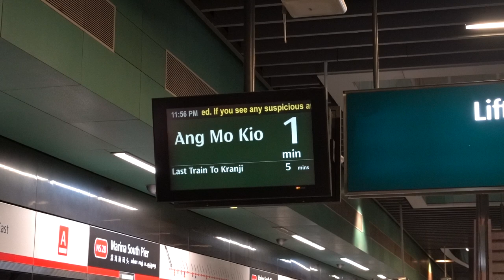C751B 329/330 Arriving Marina South Pier (Ang Mo Kio-bound)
C751B 329/330 arriving Marina South Pier. Train terminates at Marina South Pier, due to do turnaround and be bound for Ang Mo Kio. 8 April 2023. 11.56 pm.